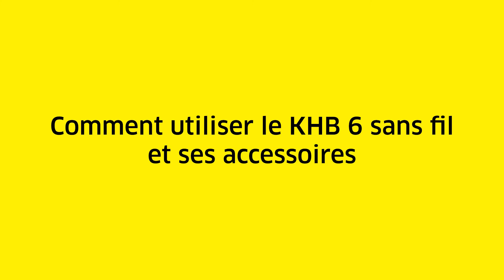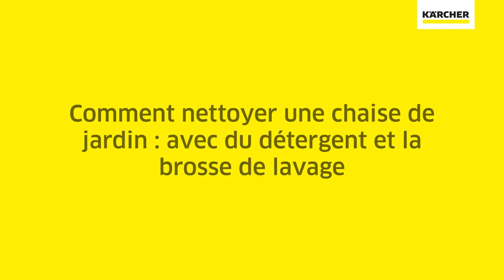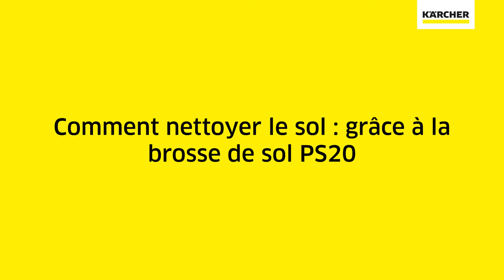Pistolet de nettoyage KHB 6 sans fil : comment l’utiliser ? | Kärcher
💛🖤 Le mobilier de jardin, comme les terrasses, les outils, vélos, motos ou poubelles se salissent vite. Il faut donc régulièrement sortir ses éponges, brosses, seaux et autres tuyaux d’arrosage. Une contrainte qui peut s’avérer décourageante 😒.

Chez Kärcher, nous avons conçu le pistolet de nettoyage KHB 6, pratique, sans fil, toujours prêt à l’emploi et doté de nombreux accessoires pour tout nettoyer sans difficulté. Mais également pour arroser, grâce à sa buse 5 en 1 👍 !

Idéal pour un usage fréquent, notre appareil compact se branche simplement sur le tuyau d’arrosage grâce à l’adaptateur fourni 🤩.

▶ Un nettoyage intermédiaire simple et nomade : sa pression de 24 bars vous permet de remplacer efficacement éponges et brosses pour tous vos nettoyages d’appoint 🧽.

▶ Des accessoires pour chaque surface : le pistolet de nettoyage KHB 6 peut être équipé d’une lance simple, d’une lance 5 en 1, d’une buse à jet plat, d’une buse rotative à 360°, de diverses brosses, ou encore de l’applicateur de détergent. Des accessoires qui se clipsent facilement et rapidement grâce au système Quick Connect 😎.

▶ Une conception pratique et innovante : son poids de 1,3 kg et son fonctionnement sur batterie vous offrent une grande liberté de mouvement. Le flexible d’aspiration optionnel vous dispense du branchement sur l’arrivée d’eau 👍.

▶ L’écran LCD affiche l’autonomie de la batterie en temps réel ⏳.

🔸 Retrouvez les étapes clés de notre vidéo ⤵️
00:00 Comment mettre l’appareil en service ?
00:40 Découvrir le système Quick Connect
00:47 Découvrir la buse rotative
00:53 Découvrir la buse 5 en 1
01:25 Découvrir l’écran LCD
01:29 Comment utiliser l’applicateur de détergent ?
01:45 Comment utiliser le détergent et la brosse de lavage ?
02:19 Comment nettoyer les zones difficiles d’accès ?
02:41 Comment nettoyer le sol ?
03:23 Comment recharger la batterie ?

🔸 Quels domaines d'utilisation pour le pistoler de nettoyage KHB 6 ?
     - Bacs à fleurs.
     - Jouets.
     - Poubelle.
     - Outils de jardinage.
     - Mobilier de jardin.
     - Vélos.
     - Accessoires de jardin.
     - Structures de jeux.

Vous avez aimé cette vidéo ? Vous avez une question ?
N'hésitez pas à mettre un "👍" et à nous laisser un commentaire !

🟨 Retrouvez la fiche produit de notre pistolet de nettoyage sans fil KHB 6, ici ⤵️

🟨 Découvrez les +100 projets de restauration de monuments et de bâtiments historiques auxquels nous avons participé ⤵️

🟡 ⚫️ Bienvenue sur la chaîne YouTube officielle de Kärcher France !

👀 Que vous soyez un particulier ou un professionnel, retrouvez-y nos solutions de nettoyage et profitez de nos nombreux conseils pour simplifier votre quotidien 🤩 .

Astuces de nettoyage, avis utilisateurs, test produits, conseils d'utilisation... découvrez ce qui se cache derrière les nouvelles technologies de nos solutions de nettoyage Home & Garden et Professionnels.

Kärcher, entreprise leader des solutions de nettoyage vous propose une gamme complète de nettoyeurs pour professionnels et particuliers pour vos travaux de nettoyage 🌊🌪  Nous aimons les nouveaux défis - vos défis. Qu'il s'agisse de projets de nettoyage quotidiens ou extraordinaires, nous concevons des produits et services innovants qui répondent à vos exigences en matières de sécurité, de simplicité et d'efficacité.

Renouveler pour durer, ensemble nous créons une empreinte forte pour un monde plus propre 💪✨